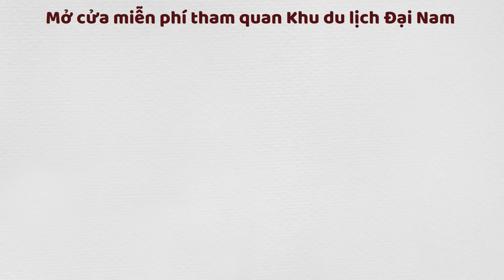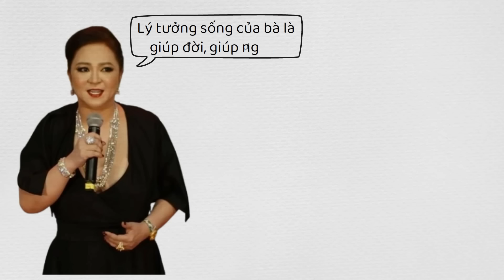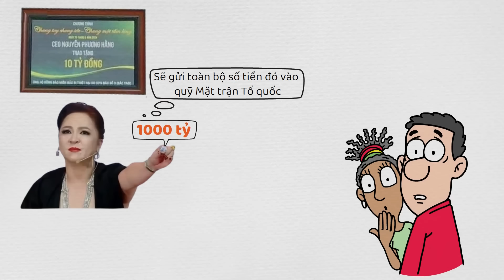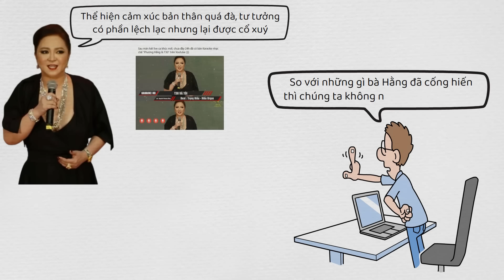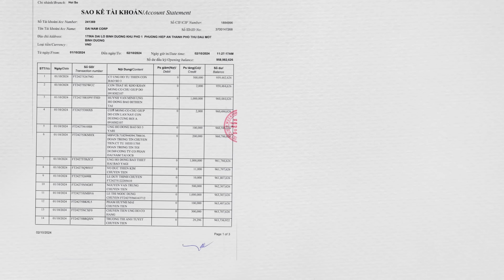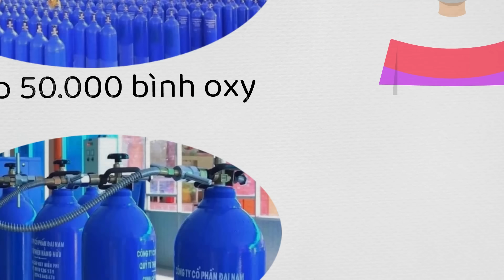Tại sao bà Phương Hằng lại bị báo chí phản ánh?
Đơn vị tài trợ: Hoàng Hà Mobile